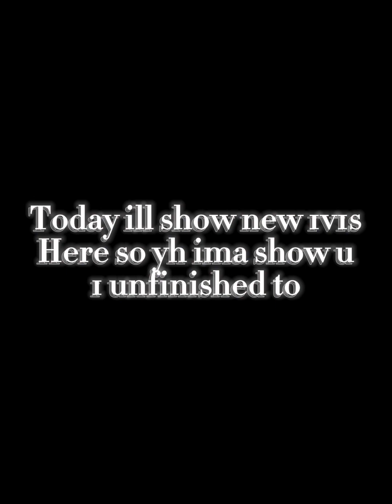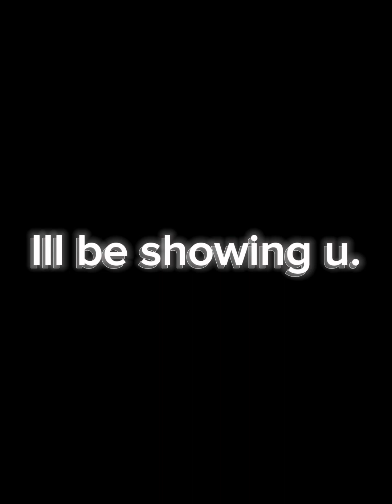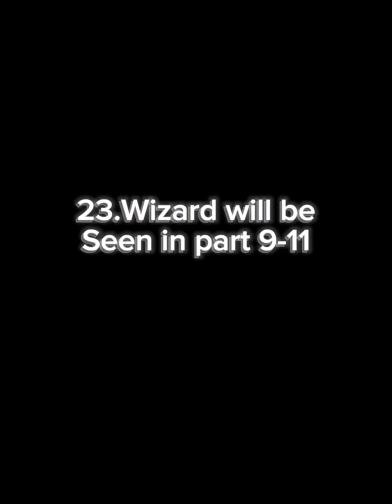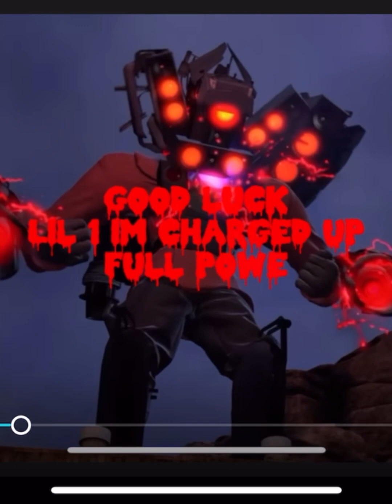The 1v1 series part 2